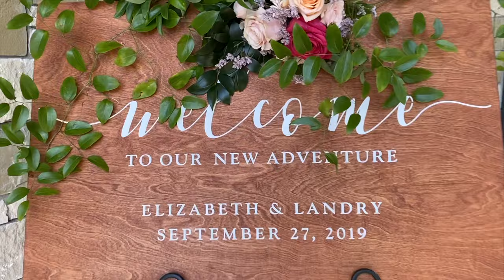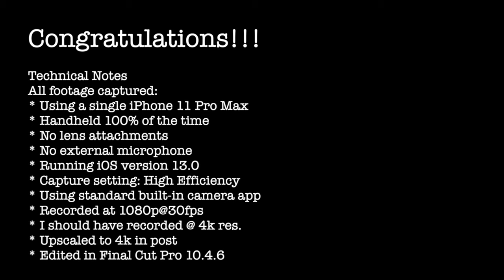PART 2: Using the iPhone 11 Pro Max for Full Wedding! 100% Handheld, bare iPhone, No Mic, No Lens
Both Parts make up the entire day!  I attended the wedding as a guest with nothing more than a single iPhone 11 Pro Max.  All recorded on a single charge!  Didn't use any external stabilization, No Tripod, No Monopod, No Gimbal, all handheld, all day!  Didn't have an external microphone, I recorded off the internal microphone the entire day.  Didn't use an external lens, the built in camera lens on this camera is amazingly high quality.

I used only a single iPhone 11 Pro Max.  All the footage came from the single phone!

There was NO color correction done in post processing.  Everything was edited as raw as possible so you can see what the phone is capable of.

You can certainly capture professional Hollywood cinematography with the iPhone 11 Pro Max... but you'll need some solid stabilization, professional audio, controlled lighting, and the ability to get up close when for tighter shots (since the telephoto lens is only 2x).

I was using the iPhone 11 Pro Max as a wedding guest to document the day.  I didn't get many close ups as I wanted to avoid getting in the way of the professional videographers.

Technical Notes
All footage captured:
* Using a single iPhone 11 Pro Max
* Running iOS version 13.0
* Capture setting: High Efficiency
* Using standard built-in camera app
* Handheld 100% of the time
* No lens attachments
* No external microphone
* Recorded at 1080p@30fps
* I should have recorded @ 4k res.
* Upscaled to 4k in post
* Edited in Final Cut Pro 10.4.6
* No Color Correction
* No Post-Process Stabilization Applied.

I wanted to simply test out the iPhone 11 Pro's video in a day-to-day situation... just using the bare phone (no fancy lens attachments, no microphones, no external lighting, no external stabilization, no special phone app either).  I was blown away by the result and quality.

I should have recorded in 4k resolution to get even better quality, but I was concern with the battery life.  Even at 1080p@30fps, the results were amazing!

If this phone is used with professional stabilization, professional audio, and dialed in manual controls; it can achieve Hollywood cinematography quality.